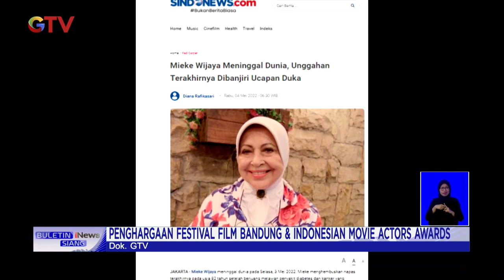Perjalanan Karir Almarhumah Mieke Wijaya di Dunia Pertelevisian BuletiniNewsSiang 04/05